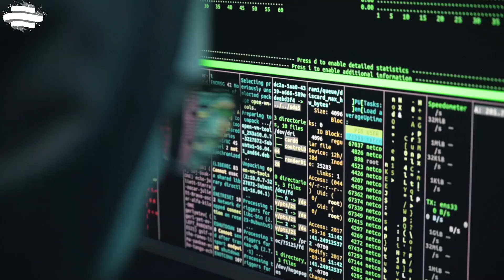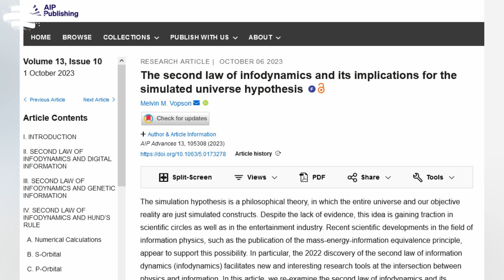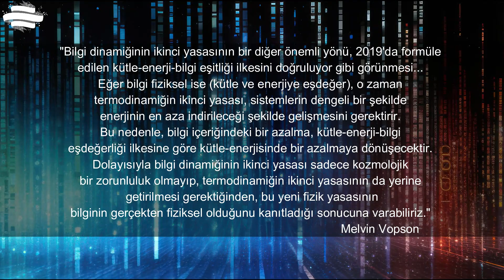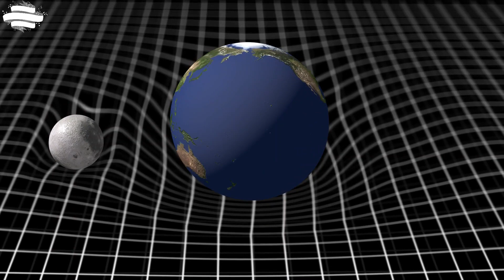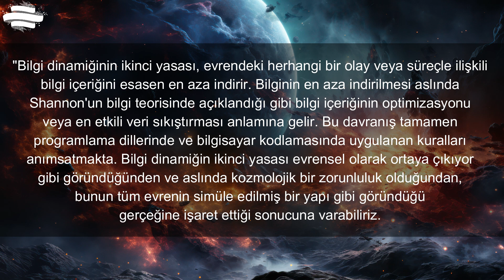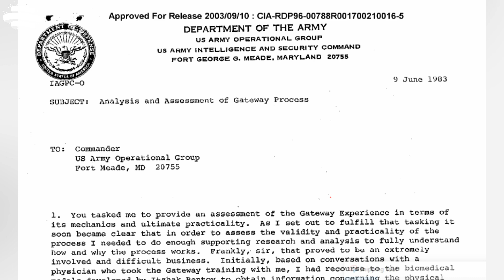Matrix'te yaşadığımıza dair kanıtlar sunan yeni fizik yasası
Portsmouth Üniversitesi'nden fizikçi Melvin Vopson, yeni yayınladığı çalışmasında aslında sanal bir gerçeklikte yaşadığımızı kanıtlayan yeni bir fizik yasasından bahsediyor.